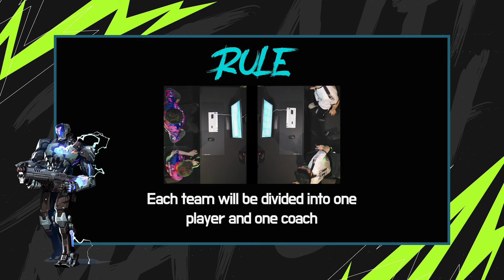ZERO/point Deathmatch EP.3 // GEN vs PRX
KAY/O’s blade strikes the Pacific! 🗡️⚡️
Players are now suppressed by various challenges!
What challenges did GEN Lakia & Meteor and PRX something & d4v41 face? How did they overcome the ZERO/point? Come check out who the winning team of the deathmatch is!